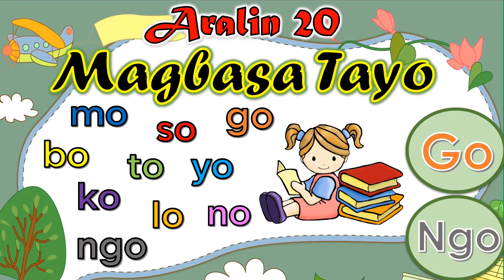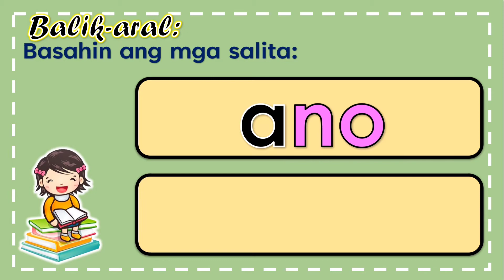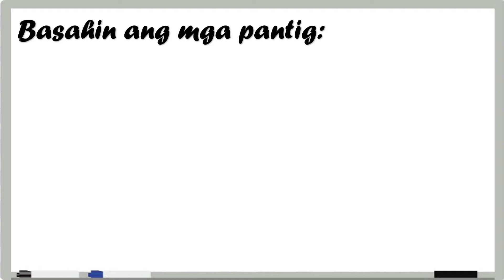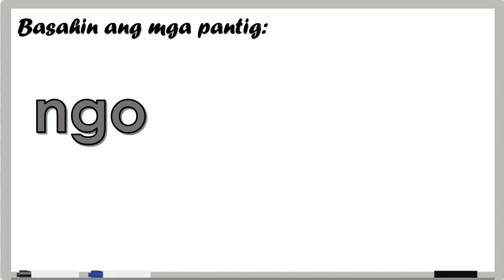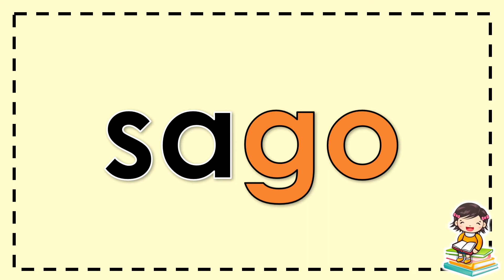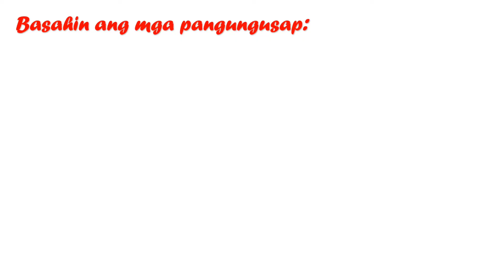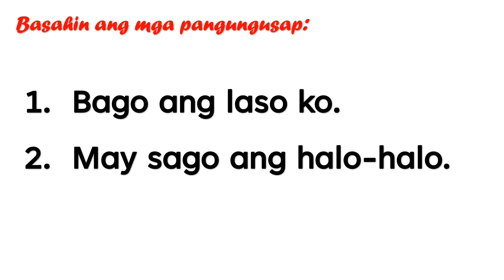MAGBASA TAYO - ARALIN 20 | TEACHER MHARIE